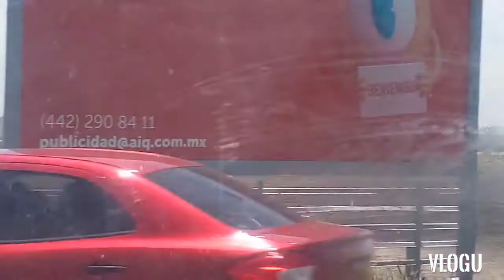Full Trip: Volaris 816 Airbus A320 "Alex" [N510VL] Querétaro (QRO) - Tijuana (TIJ)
Since on August 17, 2019 At Aeropuerto Internacional de Querétaro (QRO). We are heading from Querétaro (QRO) - Tijuana (TIJ). Volaris flight 816 "Alex" [N510VL] Airbus A320 Querétaro (QRO) - Tijuana (TIJ) 4:35 - 7:35 PM 3 hour flight.

📱 Google Pixel 3 XL & 📷 Andoer 4K 1080P 48MP WiFi Digital Video Camera

Querétaro Intercontinental Airport (QRO)
Aeropuerto Internacional de Querétaro (QRO)

Tijuana International Airport (TIJ)
Aeropuerto Internacional de Tijuana (TIJ)

Volaris flight 816 Airbus A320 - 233 (Alex) [N510VL]

Y4816/VOI816

Flightradar24 Type code: A320

10 likes in this video please 🙏